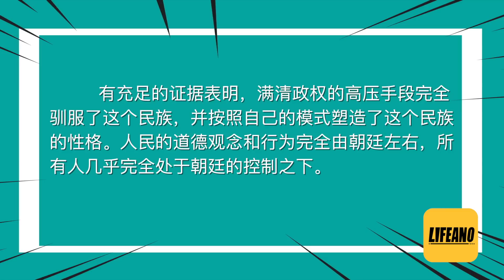谢承汇聊马戛尔尼使团：热脸贴乾隆冷屁股 Lifeano漫聊 220815